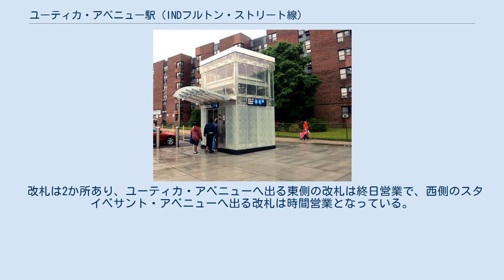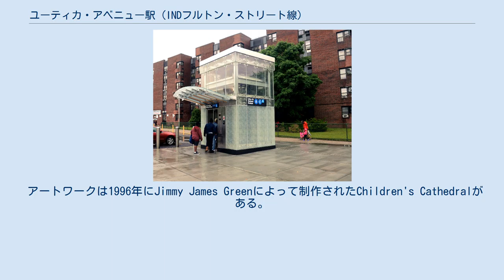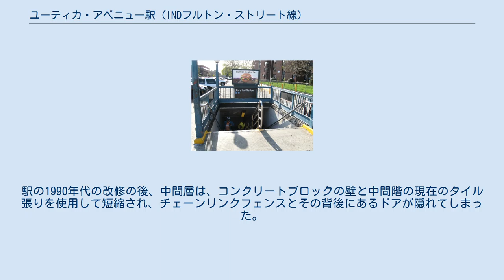ユーティカ・アベニュー駅 (INDフルトン・ストリート線)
INDフルトン・ストリート線の鉄道駅
ユーティカ・アベニュー駅（英語: Utica Avenue）はブルックリン区のユーティカ・アベニューとフルトン・ストリート交差点に位置するニューヨーク市地下鉄INDフルトン・ストリート線の駅で、A系統が終日、C系統が深夜を除く終日停車する。
 駅はINDフルトン・ストリート線がジェイ・ストリート-ボロー・ホール駅（現在のジェイ・ストリート-メトロテック駅）からロッカウェイ・アベニュー駅まで開業した1936年4月9日に開業した。
この駅の上のBMTフルトン・ストリート線のレイド・アベニュー駅は1940年5月31日に廃止された 。
 北側の階段 駅は島式ホーム2面4線で、壁のタイルは赤色となっている。
 改札は2か所あり、ユーティカ・アベニューへ出る東側の改札は終日営業で、西側のスタイベサント・アベニューへ出る改札は時間営業となっている。
 駅は中間階を2か所設けている。
上層は改札階、下層は使用されていないユーティカ・アベニュー線の準備である。
 このほか、駅の東に1線引上げ線を設けているが、いったん急行線で折り返して入る構造となっており、直接入線はできない。
 アートワークは1996年にJimmy James Greenによって制作されたChildren's Cathedralがある。
 駅の中心は下り坂になり、駅の残りの部分と比較して天井が低くなる。
これらはメザニンと未完成の上層階の駅の使用されていない部分である。
線路は駅の4つの線路の上にある天井のパターンで輪郭が描かれている。
したがって、中央に天井を斜めに走る4つの線路と2つの島式ホームが見える。
未完成の上層階は、第二IND路線網の一部としてユーティカ・アベニュー線用に建設された。
 駅の改修中に取り外されたホーム階から上階への階段があった。
中間階に登ると、未完成のホームへのアクセスとして機能する施錠されたドアがある。
この階層にはいくつかの窓もある。
窓を見ると、中間階の閉鎖された部分に一瞥ができないようにするための壁がある。
入口に向かってスロープを登ると、多くの窓とドアがある。
これらのドアは、中間階のメザニンの未使用部分につながる階段がある上階の不使用部分へつながる（順番に未完成の駅につながる）。
 1995年にこの駅を改装する前に、未完成の駅を中二階から見ることができた。
メザニンの中間レベルでは、メザニンの閉じた箇所はチェーンとフェンスによってのみブロックされていた。
フェンスを過ぎると、ドアのあるタイル張りの壁があった。
ドアにはいくつかのパネルがなかった。
開けられるたびにドアの中を見ることで、未完成の上層階の駅が明らかになった。
駅の1990年代の改修の後、中間層は、コンクリートブロックの壁と中間階の現在のタイル張りを使用して短縮され、チェーンリンクフェンスとその背後にあるドアが隠れてしまった。
 エレベーター 2014年5月にエレベーターが設置されて駅はADAに準拠する駅になった。
 フルトン・ストリート上に4か所出入口がある。
 6ix9ineの"Kooda"に使用されるビデオに駅の改札が映っている。